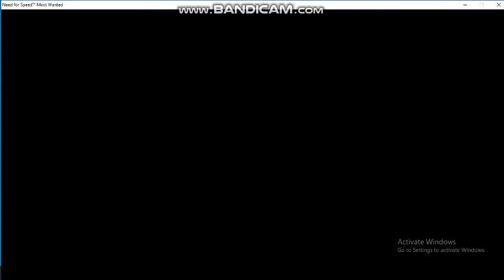NFS Most Wanted - Pursuit + Crashes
Game's Awesome...
Shitheads Polici Tryin to chase me down and get busted
Recorded with bandicam software
Tried with Race - Miserably Failed